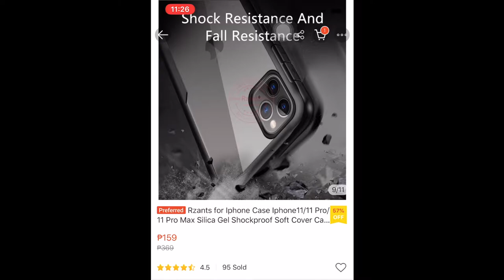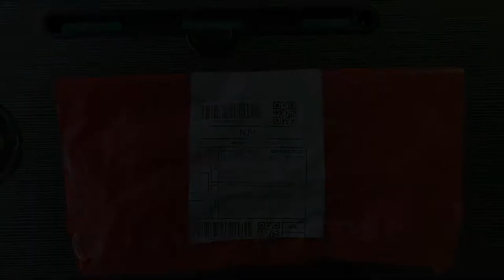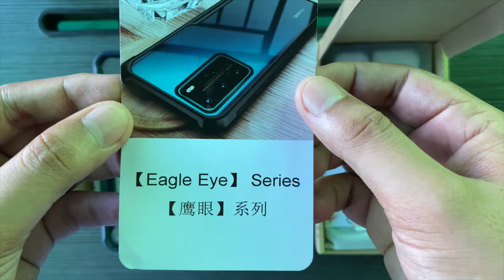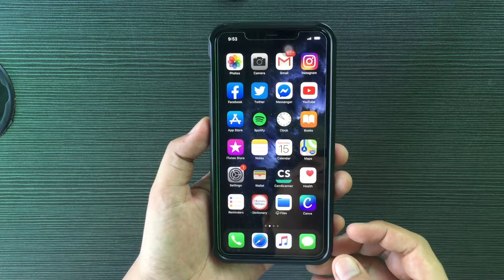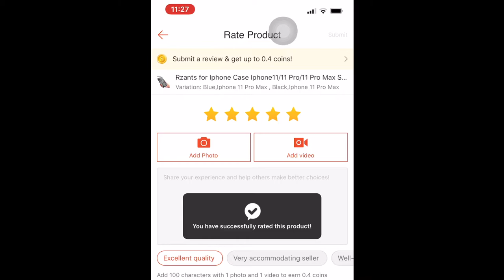UNBOXING RZANTS iPhone 11 Pro Max Silica Gel Shock Proof Soft Cover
In this video, I did an unboxing to my RZANTS iPhone 11 Pro Max Silica Gel Shock Proof Soft Cover which arrived earlier this week via Shoppe.